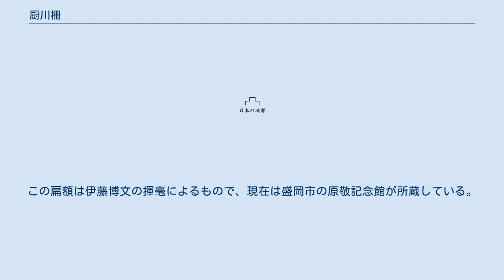厨川柵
厨川柵（くりやがわのさく）は、岩手県盛岡市内にあったとされる、俘囚の豪族安倍氏の勢力範囲最北の居館（城柵）である。
中世から近世には栗谷川・栗屋河とも記される。
衣川柵・嫗戸柵と並び安倍氏の重要拠点であった。
同市天昌寺町付近にあったとされるが、所在地は広範囲にわたるとも見られ確実な遺構は発見されていない。
 厨川柵は、平安時代の奥六郡のうち、岩手郡に存在した安倍氏の城柵の一つで、盛岡市の西方にあったと考えられている。
その範囲は現在の通称「館坂」以西、同市天昌寺町から北天昌寺町・前九年町まで広域にわたると見られている。
 河川の合流点付近にあり、約10メートルの断崖絶壁の自然要塞上にあったとも伝えられる。
旧地形では天然の要害を形成する小河川や沢の痕跡が見られることから、現在曹洞宗寺院の岩鷲山天昌寺（天昌寺町）のある天昌寺台地が所在地として有力視され、同寺を中心に広がる里館遺跡（権現坂遺跡）がその中核部で、里館遺跡が「厨川柵」、北東約800メートルにある安倍館遺跡（盛岡市安倍館町）が「嫗戸柵」として、一連の柵を形成したと考えられていた。
 1981年（昭和56年）以後の推定地域における発掘調査では、里館遺跡も安倍館遺跡も安倍氏の柵跡であるという確証は得られず、鎌倉時代以後の工藤氏の城館跡で、里館遺跡は「厨川館」、安倍館遺跡は16世紀の「厨川城」であることが明らかとなってきた。
 近年、平安時代の土師器や須恵器・灰釉陶器など、土器・陶器研究が深化し、安倍氏・清原氏の時代の土器様相が明らかになってきたが、里館遺跡および安倍館遺跡においては、安倍氏時代（11世紀代）の土器は確認されていない。
 盛岡市教育委員会などによる、厨川地域における2018年（平成30年）までの発掘調査の成果では、同市西青山3丁目の境橋遺跡、大館町・稲荷町にまたがる稲荷町遺跡や大新町遺跡・大館町遺跡・小屋塚遺跡、前九年1丁目の宿田遺跡、上堂4丁目の上堂頭遺跡などから、安倍氏時代にあたる10世紀末-11世紀中頃の土師器などの遺物や、竪穴住居（竪穴建物）や掘立柱建物などの遺構が検出されている。
また西青山1丁目の赤袰遺跡では、同時期の鍛冶遺構や土師器生産遺構などが見つかっていることから、盛岡市教育委員会は、上記諸遺跡の分布範囲内に厨川柵・嫗戸柵が存在したことはほぼ確実であろうとしている。
 なお盛岡市厨川地区に隣接する滝沢市大釜地区でも、安倍氏時代の土器を出土する2ヶ所の遺跡（大釜館遺跡・八幡館山遺跡）が確認されている。
 厨川柵は安倍頼時の次男安倍貞任が拠点とした。
よって安倍貞任は「厨川次郎」を名乗った。
永承6年（1051年）から康平5年（1062年）にかけての前九年の役において源頼義ら朝廷軍との最終決戦場となり、安倍氏の勢力はここで滅んだ。
安倍氏滅亡後、奥六郡は清原氏の所領となり、さらに安倍氏の血を引く奥州藤原氏の支配下となる。
岩手郡は奥州藤原氏の一族「樋爪氏」が所管したと考えられている。
 文治5年（1189年）、源頼朝が奥州藤原氏を討ち、奥州を平定した。
頼朝は父祖による安倍氏追討以来の先例にならい、厨川を訪れ、戦功のあった工藤行光を岩手郡地頭に任じた（『吾妻鏡』）。
厨川工藤氏は厨川の地に厨川館を築いて拠点とし、岩手郡を統治して「岩手殿」と呼ばれた。
工藤行光は伊豆の御家人とされているが、甲斐国の工藤氏一族という説もある。
また源頼朝の命に拠り、一帯の精神的支柱である岩手山を神格化した「岩鷲山大権現」の大宮司となり、安倍氏が厨川柵に祀っていた祈願所を継承した。
阿弥陀・薬師・観音の祭祀権を掌握し、名実共に当地の支配者となった。
この祈祷所が現在の「曹洞宗岩鷲山天昌寺（かつての天台宗岩鷲山天晶寺）」に相当する。
天昌寺には、栗谷川家の墳墓が現存する。
 14世紀の南北朝争乱の際は北朝方につき、三戸南部氏により地頭職を停止され、近郊10ヵ村を領知するに至ったが、厨川（栗谷川）氏は南北朝期以後も有力氏族との婚姻を重ね、最終的には南部家の家臣に組み込まれていった。
16世紀には現在の安倍館町に厨川城を築いたが、天正20年（1592年）の『諸城破却令』により廃城となった。
 現在、安倍館遺跡に見られる濠跡は、この「厨川（栗谷川）城」の遺構であり、工藤氏が司った時代のものと考えられている。
北上川と雫石川の合流点以北、現在の盛岡駅以北はかつての「厨川村」であり、旧名で上厨川（盛岡市西部）、下厨川（盛岡市北西部...